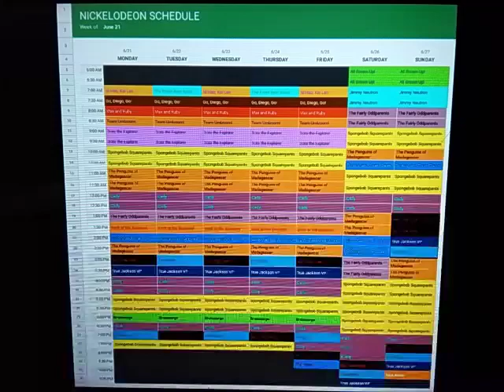Nickelodeon Throwback Schedule: June 21, 2010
Here's the Nickelodeon Schedule for the week of June 21, 2010.

A Week of Brainsurge Premieres.

New iCarly, Big Time Rush, Victorious, and True Jackson VP on Saturday.

New Nick News on Sunday.